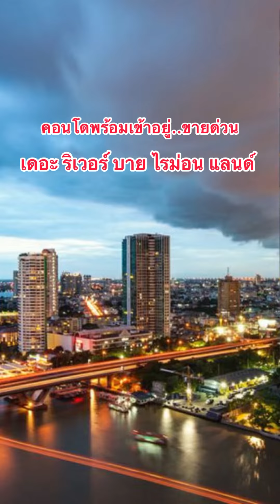ขายด่วน❗️ เดอะ ริเวอร์ บาย ไรม่อน แลนด์ 📣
เดอะ ริเวอร์ โครงการคอนโดมิเนียมหรูระดับ Luxury ตั้งอยู่ริมแม่น้ำเจ้าพระยาที่ให้ผู้อาศัยได้สัมผัสทัศนียภาพอย่างสวยงามที่สุด โดดเด่นเรื่องสถาปัตยกรรม ตอบโจทย์ไลฟ์สไตล์ที่เหนือระดับและมอบความสะดวกสบายในการเดินทางให้กับผู้อาศัย คอนโดอยู่ใกล้กับรถไฟฟ้า BTS สถานีกรุงธนบุรี ประมาณ 900 เมตร และรถไฟฟ้าสายสีทองสถานีเจริญนคร (ไอคอนสยาม) ติดเจ้าพระยา
ขายด่วน!ราคาถูกหิ้วกระเป๋าพร้อมอยู่ได้เลย ห้อง250เมตร4ห้องนอน4ห้องน้ำ 2ชั้น หรูหรา